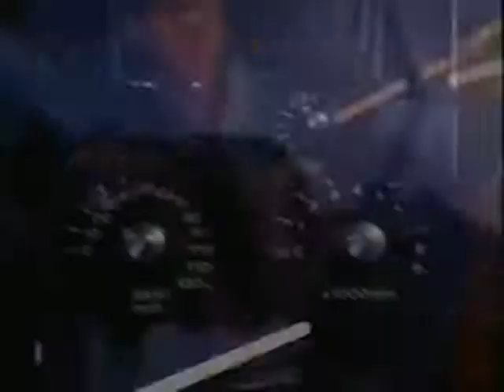Welcome to the Nightmare - Stellar Corpses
since this pure awesomeness of an instrumental piece by Stellar Corpses totally reminds me of the Nightmare on Elm Street series, I threw together some of my fave nightmare death scenes with the song